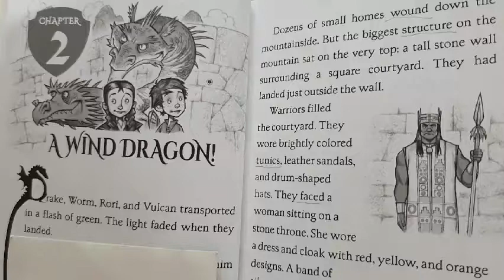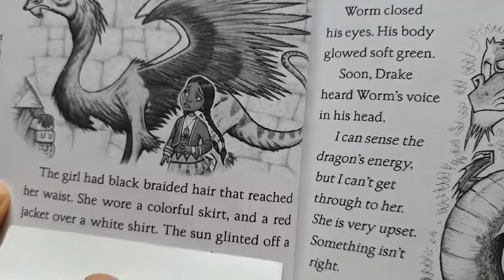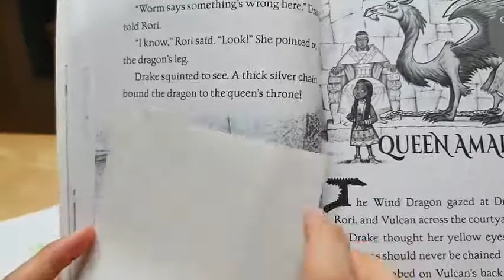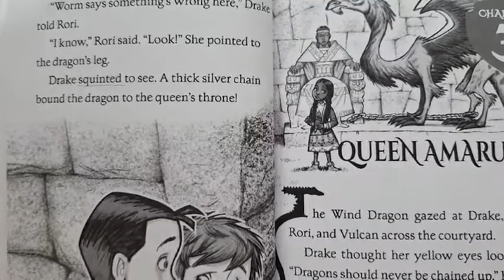Dragon Masters #20 : Howl of the Wind Dragon Ch.2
Read Aloud

Dragon Masters Series Book 20

Howl of the Wind Dragon by Tracey West
Illustrated by Graham Howells

Chapter 2. A wind dragon